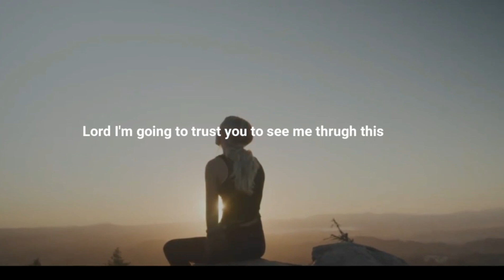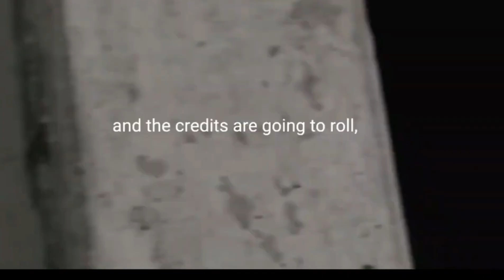NEVER LET YOU DOWN | MOTIVATIONAL SPEECH 2022 | INSPIRATIONAL VIDEO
Hii...

About Video

Hello Friends, In this video, I have told you How to write youtube short video description.

1) Motivational video
2) Motivational speech
3) Sigma rule
4) Whatsapp status
5) Billionaire motivational shorts
6) inspirational shorts
7) Billionaire motivational shorts

Your quieres !!

attitude status
Attitude status
Billionaire attitude
Billionaire di4ry
Billionaire army
Billionaire mania
Future billionaire

Shorts
YouTube shorts
Motivation
Trending shorts
Viral shorts
Motivational whatsApp status
Motivational speaker Motivational video
Motivational quotes
Quotes
Quotes about life
Deep quotes
Powerful quotes
Sigma rule
Sigma male
Sigma male rule Devil quotes
Joker quotes
Professor status
Professor attitude status Lucifer attitude status